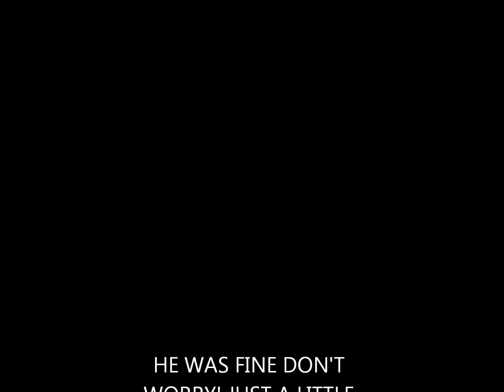SNAGGED A DUCK WHILE FISHING!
was out fishing and a duck landed on the water in the same place my lure was landing. had to fight him and bring him in to get unhooked. he wasnt hurt and flew away just fine. one crazy experience though!